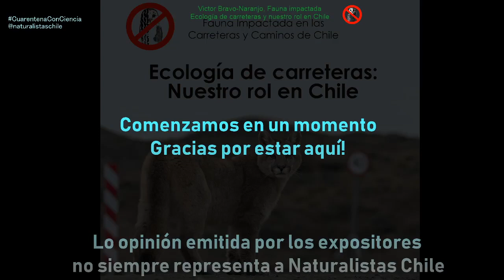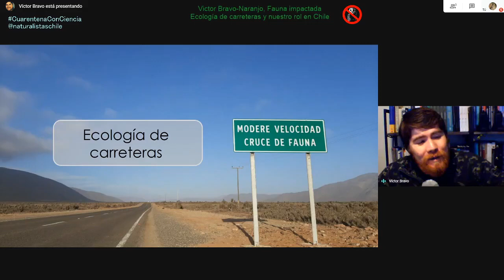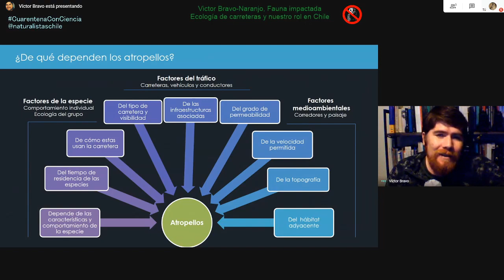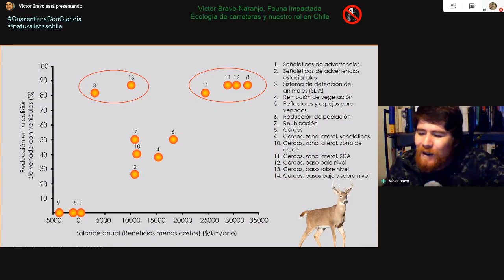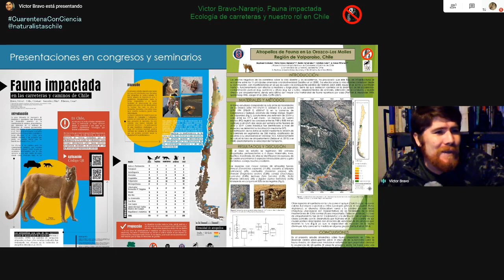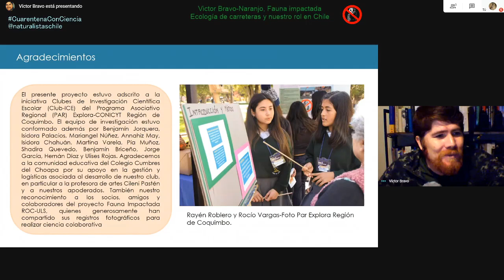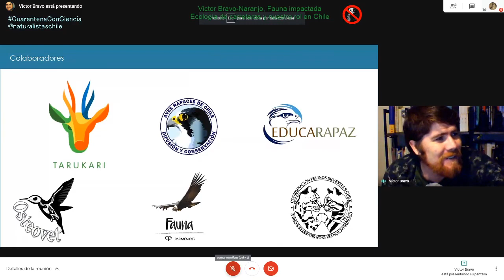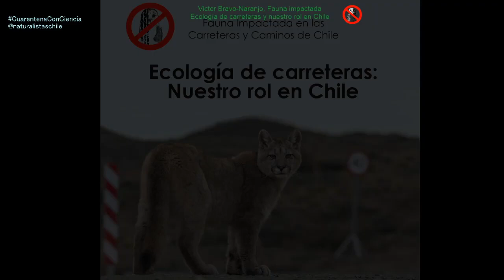Ecología de carreteras y nuestro rol en Chile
Victor Bravo Naranjo del Proyecto Fauna Impactada nos da un completo panorama de los caminos y carreteras en Chile y las problemáticas ambientales que estas provocan, traduciéndose principalmente, en atropello de fauna silvestre.